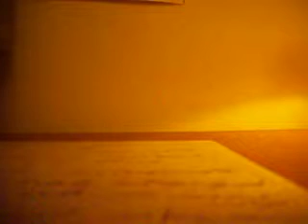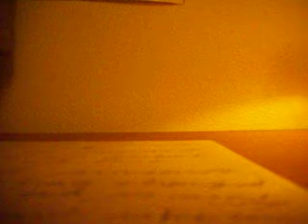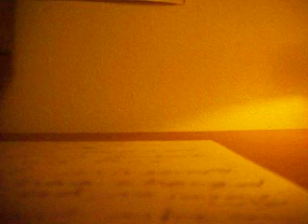Paulsoaresjr is Going Downhill RANT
The purpose of these videos is to tell people the truth about who they watch. Everything said in these videos is a fact and can be backed up by factual evidence. I do thorough research on every person I choose to do a video on in order to make sure I have every reason/fact  right. I usually write down every point of interest I would like to acknowledge in the video so I don't leave anything important out.

If you think anything stated in the video isn't true, then you haven't done your research and you are clearly someone who cant accept the facts.

If you disagree with me, put your well thought out opinion in the comments and I will reply to you personally.